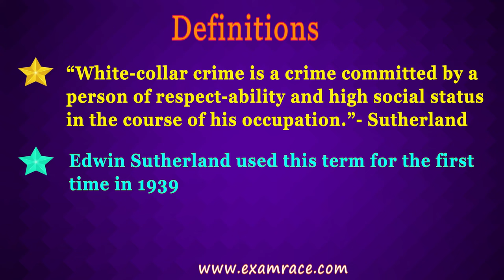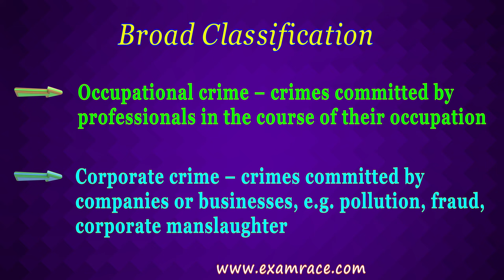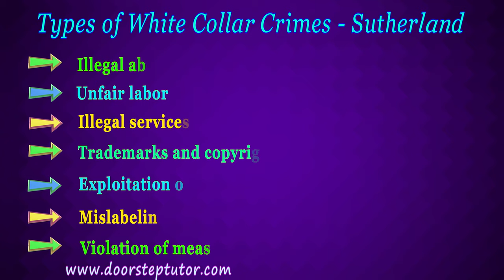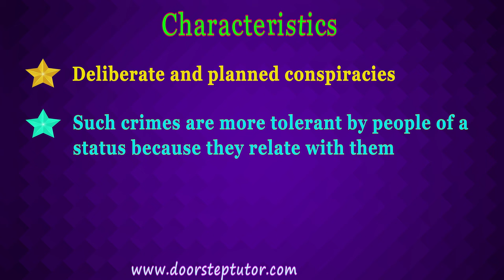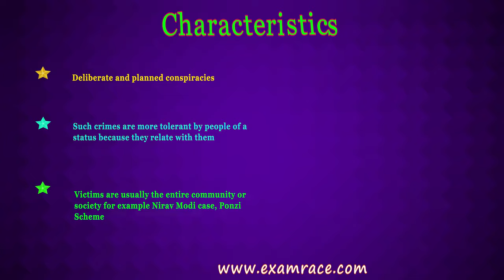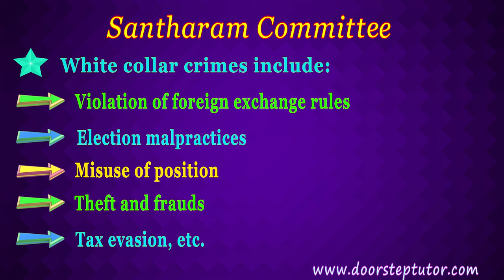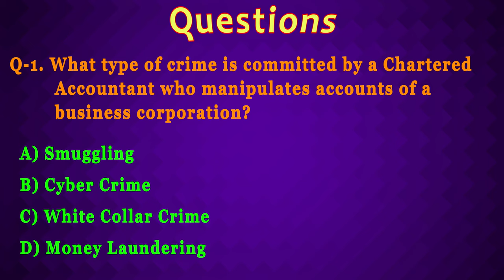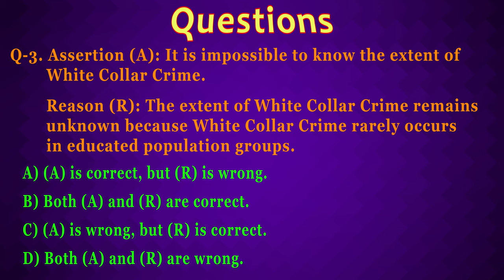White Collar Crimes: Classification, Types, Characteristics, Sutherland | Sociology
Definitions
“White-collar crime is a crime committed by a person of respect-ability and high social status in the course of his occupation.”- Sutherland
Edwin Sutherland used this term for the first time in 1939
“Deceptive practices for financial gains.”
Introduction
Public welfare offences
Socio-economic crimes
Violation of rules and law
High losses

Broad Classification
Types of White collar crimes - Sutherland
Selling adulterated goods
Manipulation in stock exchange
Commercial bribery
Bribery of public officials
Tax frauds
Illegal sale of alcohol and narcotics
Illegal abortions
Unfair labor practices
Illegal services to criminals
Trademarks and copyrights infringement
Exploitation of employees
Mislabeling of goods
Violation of measures statutes

Chapters:
0:00 White Collar Crimes
0:07 Definitions
1:05 Introduction
2:20 Broad Classification
3:15 Types of White-Collar Crimes – Sutherland
3:47 Characteristics of White-Collar Crimes
7:58 Santharam Committee
10:10 Questions